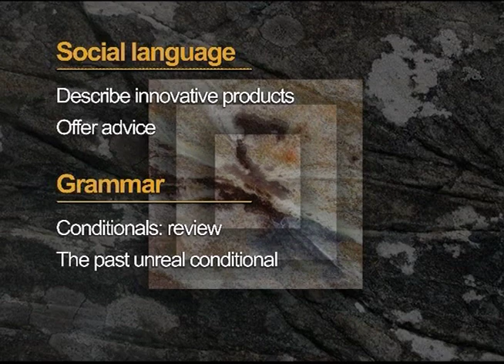Top Notch TV 3 Unit 8 Scene 1